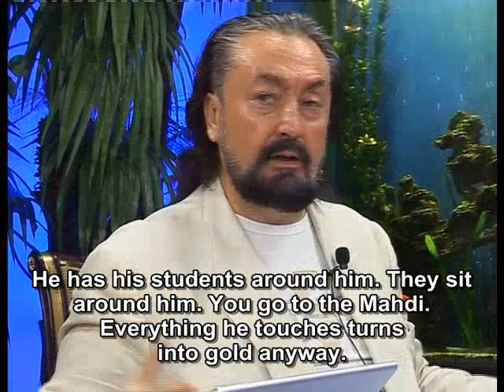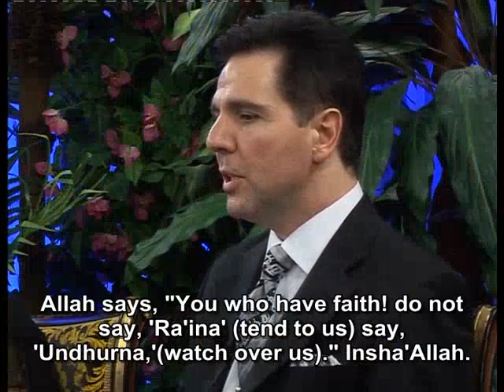Those who want to help Hazrat Mahdi (pbuh) should not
Those who want to help Hazrat Mahdi (pbuh) should not wait to be protected. Instead they have to do everything by themselves as much as possible. It is not right to cause difficulty..